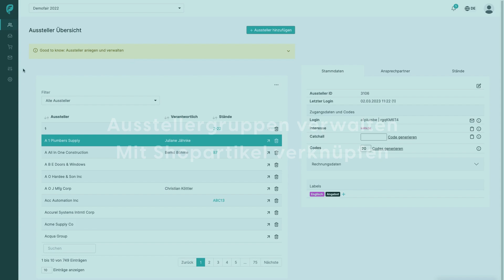17.Ausstellergruppen verwalten - Mit Shopartikeln verknüpfen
Sind Sie Messeveranstalter?

profairs ist eine webbasierte Eventmanagement-Software für die Organisation und Durchführung von Messen und Events, die die Kommunikation und Zusammenarbeit mit Ausstellern und Dienstleistern massiv erleichtert.

Und sich leicht in die Internetseite der Messe integrieren lässt.